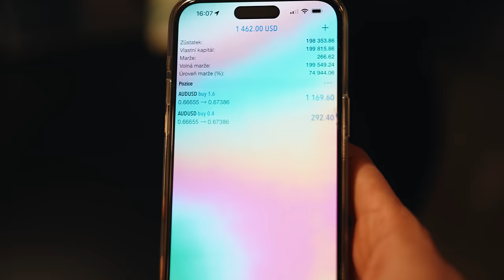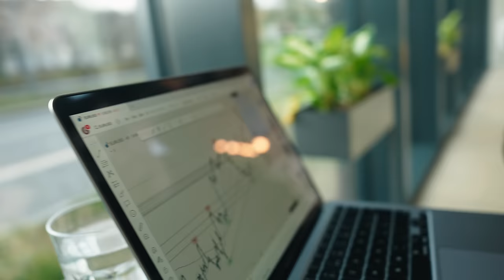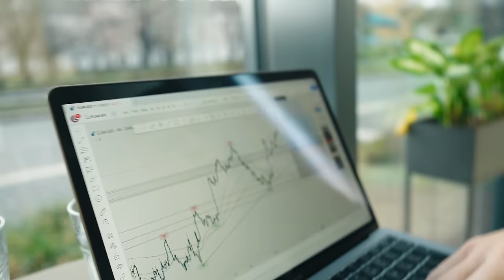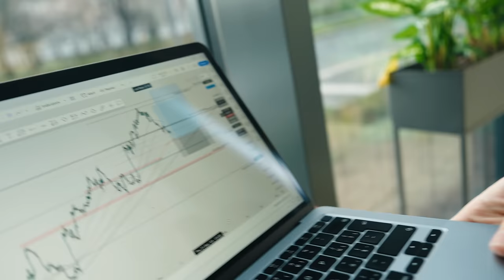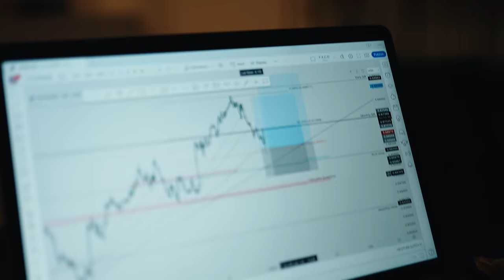Půjčil Jsem Kameramanovi GT3 a Takhle To Dopadlo...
Po Livestreamu na herohero, jsme se s Loudbeatem zdrželi v Praze a zastavili se za Filipem Salačem, který je jako jediný český reprezentat v MotoGP. Naučil mě přidat plyn na motorce a potom jsme s ostatními dali projížďku s menším driftováním v Huracánu, GT3, M2c, M4 CS a 718 Caymanu GTS 🤙🏻. Loudbeat během toho chytl i obchod, který jsem vzal taky a po celým dni natáčení jsme měli ještě vyděláno.

Videoprodukce:
Martin Školoud

Upozornění: Všechny poskytnuté informace mají pouze informativní charakter a nejsou nabídkou ani výzvou k nákupu, prodeji nebo jinému nakládání s investičními nástroji. Všechny zveřejněné informace poskytujeme výlučně pro informační účely a nejsou žádnou formou reklamy, nabídky ani poradenství v oblasti finančních, investičních či jiných služeb.